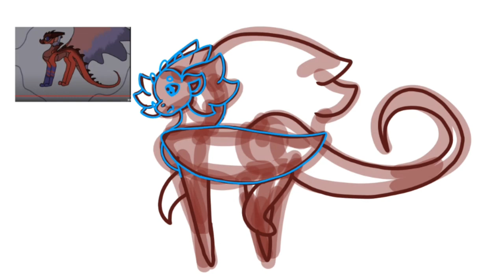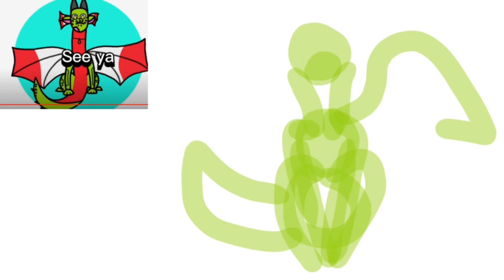DRAWING Y'ALL'S OC'S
I know I said I would choose three... But I really didn't want to mess them up and ended up spending WAY too much time on these two. If you submitted an OC and it's not in this video, I'll definitely have it in part two ;)
Everyone go sub to @Coralinesflowers and @Guava The Rainwing!!!